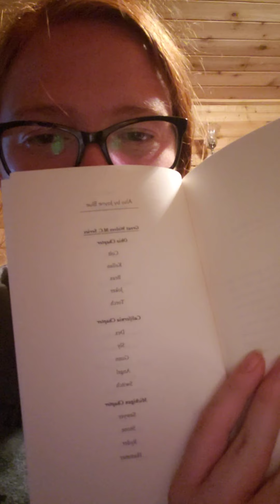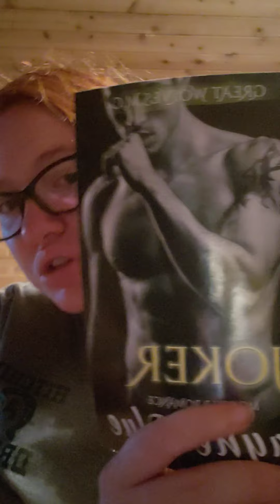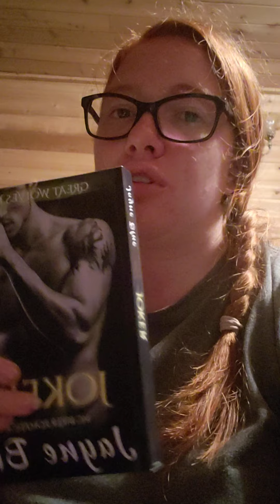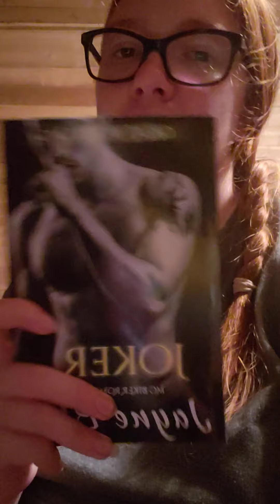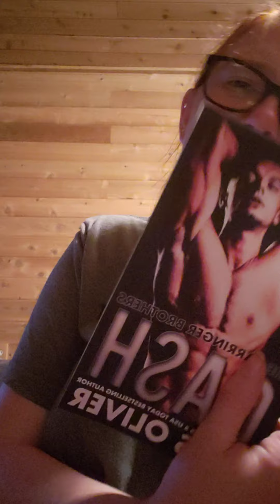Great Wolves M.C Joker MC Biker Romance Jayne Blue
Quilee Beth's Book N' Movie Thoughts
I absolutely love reading books and especially love watching movies or shows that go along with those books. Through this channel I will be giving my personal thoughts and opinions about books and movies. I will be going over what the book or movie is about, what I thought about it, and how I would review it.